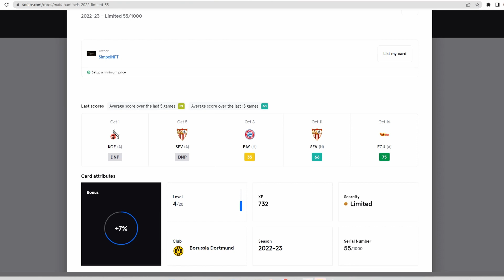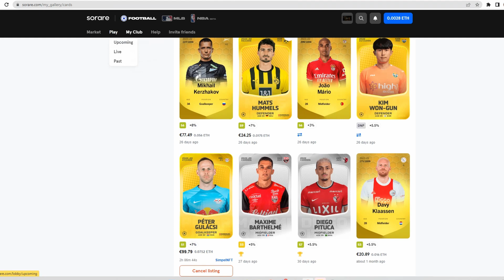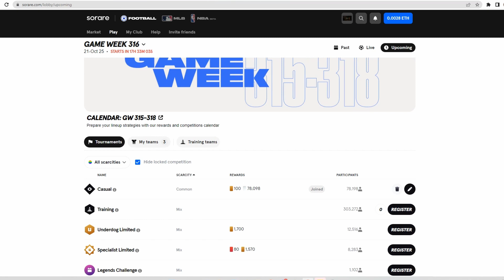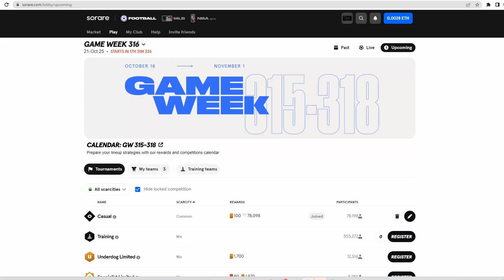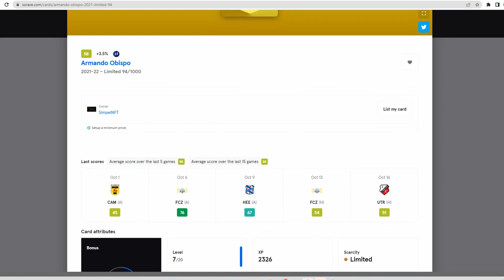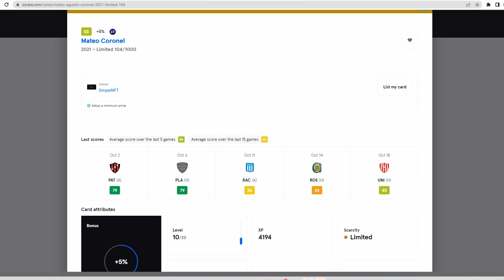Sorare Hoe Werkt Training XP?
Welkom bij SimpelNFT vandaag een sorare video

Veel kijk plezier en laat een like achter en een comment als je vragen heb